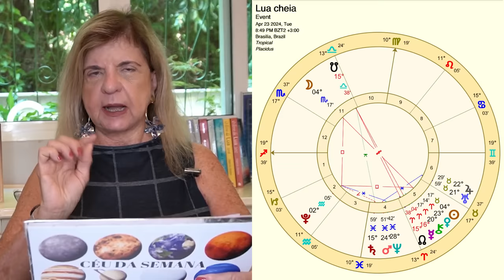Previsões Astrológicas - Tudo ou Nada, Vai ou Racha!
Descubra o que os astros têm reservado para você nos próximos 12 meses!

Curso Signos Interceptados e Planetas Retrógrados: Mergulhe no Conhecimento Durante o Mercúrio Retrógrado!
Bônus: 1 apostila de Signos Interceptados, 1 apostila de Planetas Retrógrados e 1 Palestra sobre Trânsitos de Kiron
📅 Início: 17 de abril às 18h